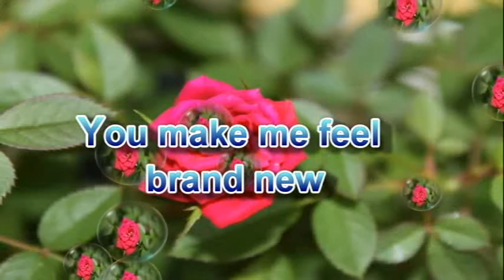You make me feel brand new - Online Jamming with Damsel Dee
Online Jamming with Damsel Dee